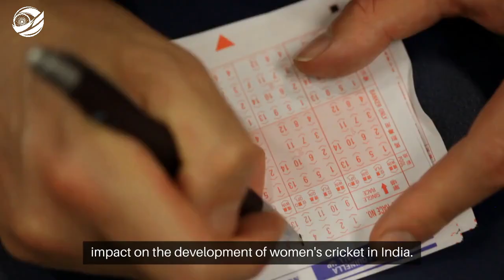Women’s One-Day Challenger Trophy (महिला एक दिवसीय चैलेंजर ट्रॉफी) 2024-2025 - IndiaBetMaster.com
*IndiaBetMaster.com - Women’s One-Day Challenger Trophy (महिला एक दिवसीय चैलेंजर ट्रॉफी) Review*